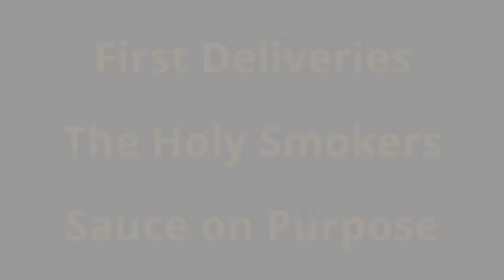First Deliveries - The Holy Smokers - Sauce on Purpose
The Holy Smokers - Nate & Jon making the very first deliveries of Sauce on Purpose.